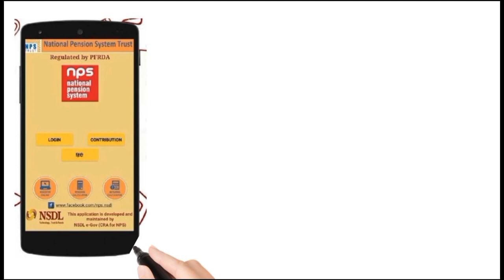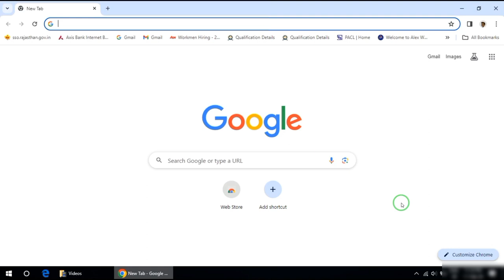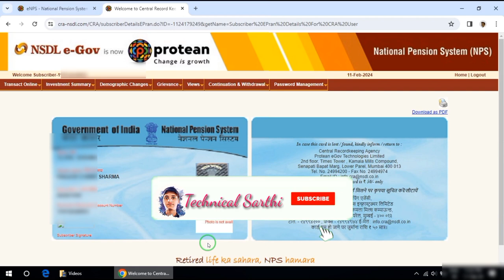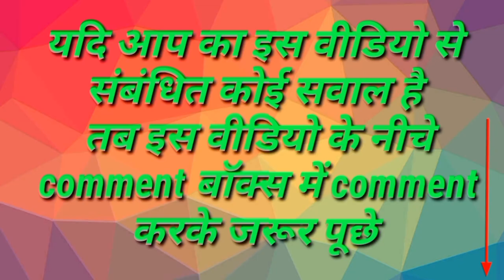NPS Account ka PRAN Card download kese kare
Dosto aaj ke is video me m aap logo ko Batauga ki kise aap apne nps account ka pran card download kar sakte ho

1. How to set MPIN for yono sbi ||YONO sbi के लिए MPIN कैसे सेट करें |HOW TO GENERATE MPIN FOR YONO SBI

4. How to pay lic premium through credit card | how to pay lic premium online 2021| Lic payment

pran card download kaise karen, epran card download kause kare,
e pran card kaise download kare, e pran card kaise download karen,
e-pran card download,
nps pran card kaise download kare,
pran card kase download kare